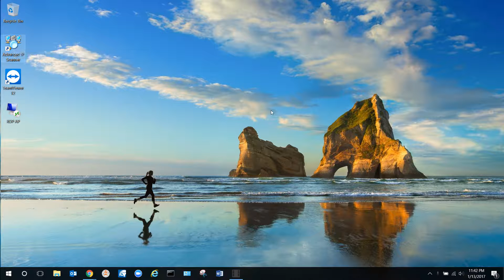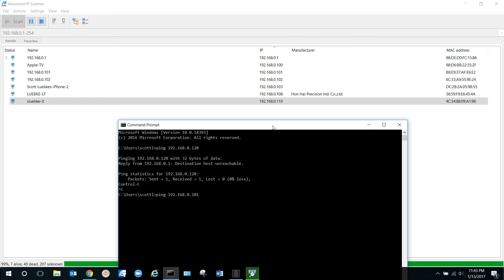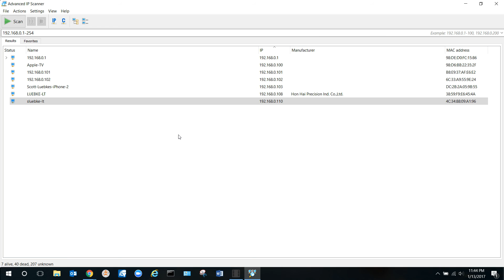How to use an IP scanner | Advanced IP Scanner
Using an IP scanner can help you figure out if an IP address is available, or even who might be connected to your network. Advanced IP Scanner is a free program that kills it.